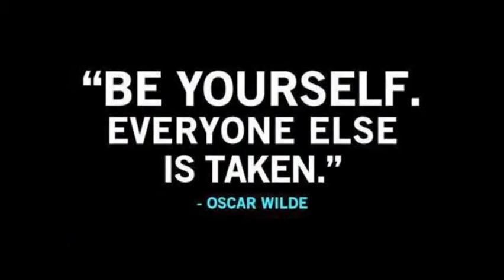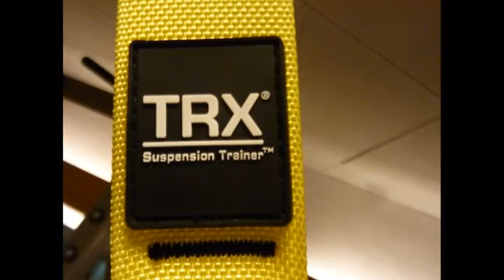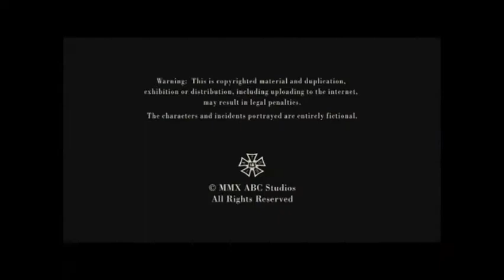TRX Fitnes MillenniuM